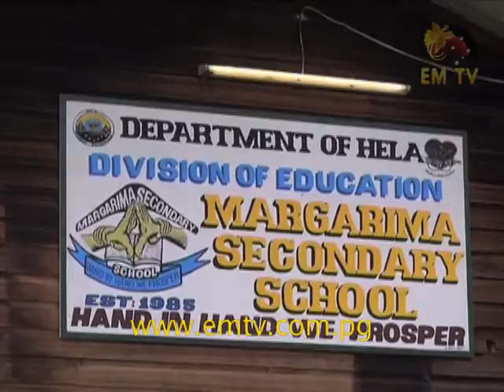Magarima Secondary Leads In Hela Province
A Principal in Hela district, Magarima Secondary School, attributes high academic results to the improvement of the school infrastructure... - visit us for the latest news...